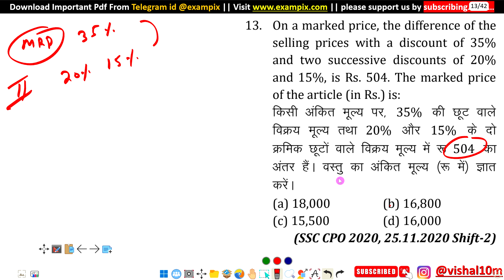On a marked price, the difference of the selling prices with a discount of 35% and two..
On a marked price, the difference of the selling  prices  with  a  discount  of  35% and  two  successive  discounts  of  20% and 15%, is Rs. 504. The marked price of the article (in Rs.) is: